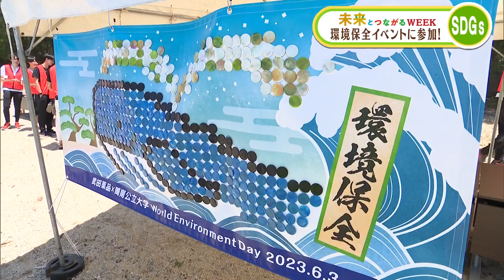室積海岸をきれいに！廃プラアップサイクル【未来とつながるWEEK】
新人の山田怜司アナウンサーは光市の室積で行われた海岸清掃に参加しました。ごみ拾いだけではなく、廃プラスチックのアップサイクルなどいろいろな活動を通して見えてきたものとは…。

熱血テレビ
毎週月～金 夕方4:50～5:53
2023年6月19日(月)OA

未来とつながる
KRY山口放送はSDGsを推進します